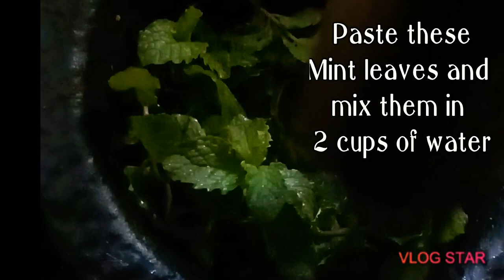సులభంగా తయారు చేసే పుదీనా అన్నం/ Simple Pudina Rice (Mint leaf Rice)/AMMA MAATALU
Hello dear ones..My mom has made this simple yet delicious pudina rice. I used to hate the taste of pudina leaves in the rice earlier, but this way of cooking rice with pudina will induce all the mint flavor to every rice grain.. Hope u guys find this as easy recipe🤗 and enjoy cooking it.

Ingredients

Pudina          - 1 Small cup
Salt.             - Half teaspoon (Acc to ur taste)
Biryani leaves - 3
Oil                  - 1 Teaspoon
Ghee              - 1 Teaspoon (Optional)

Cooking Process :

1. Wash 1 cup of rice, twice or thrice and soak them in the water for about half hour.

2. Wash the mint leaves and grind them to coarse paste.

3. Take 2 cups of water and mix the mint paste.

4. Add rice cooker bowl to the stov.e

5. Add oil and ghee to it.

6. Add chopped onion, green chilles, bay leaves, ginger garlic paste and saute them for  one minute.

7. Add the mint water and bring it to boil.

8. When water bubbles, add the soaked rice and stir once.

9. Now place the bowl in the rice cooker and switch it on.. Or cook on the stove untill the rice cooks completely.

10. If possible, add few fried kaju and fried onions as per your taste.

11.Voila, simply delish PUDINA RICE is ready to serve with Raita.